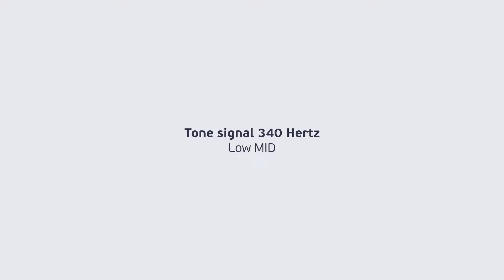340 Hz Frequency Sound. Tone Audio Signal. Sine Waveform. Low MID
Test audio signal with a constant frequency 340 Hertz, -6dB